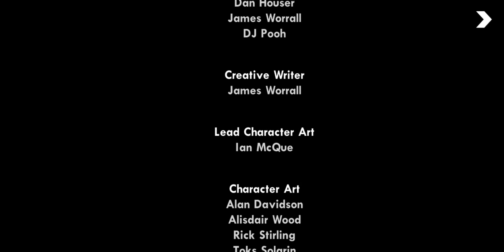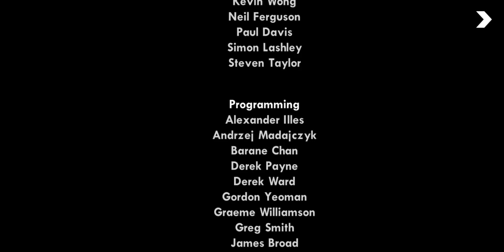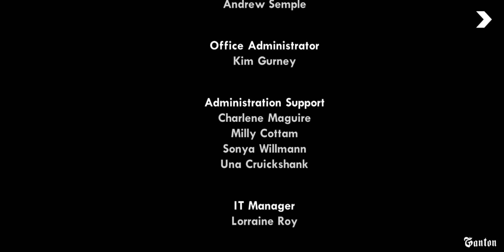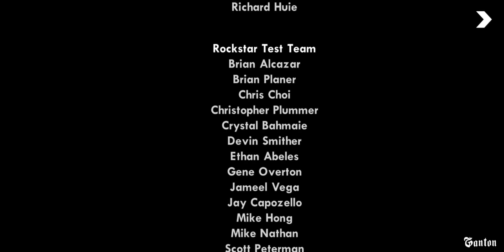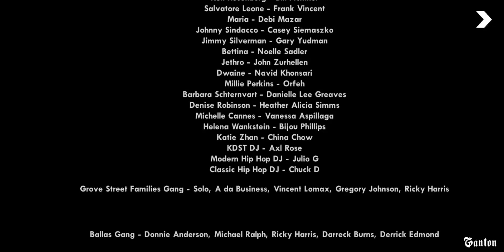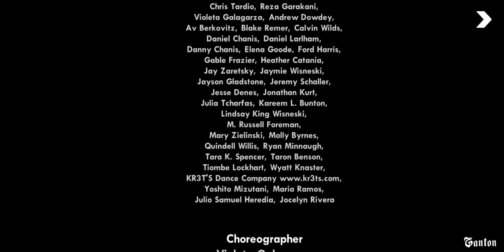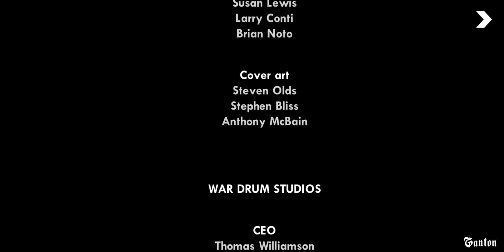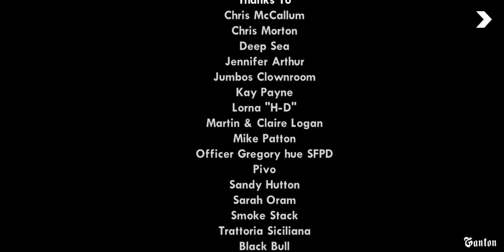Gta San Andreas: Mission 101 - End of the Line: The End: